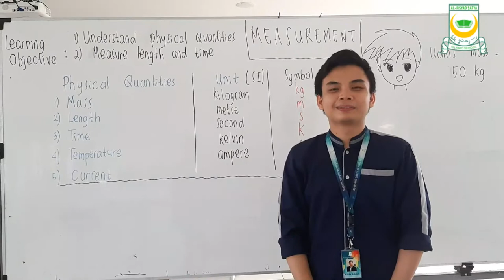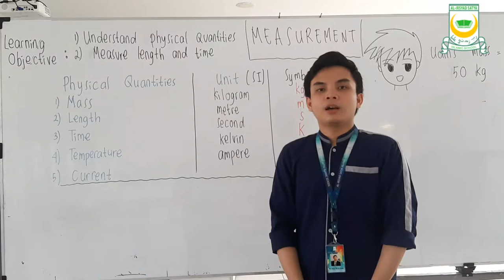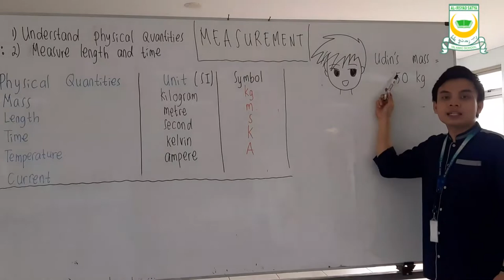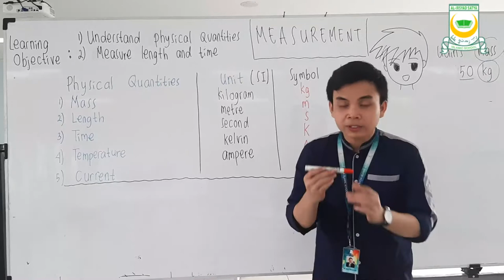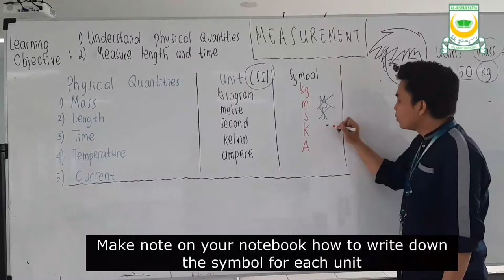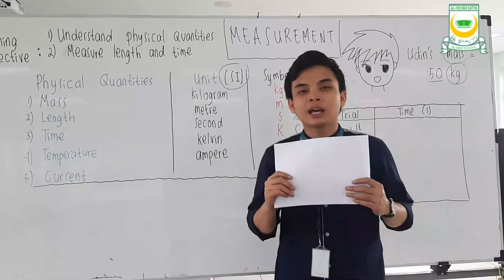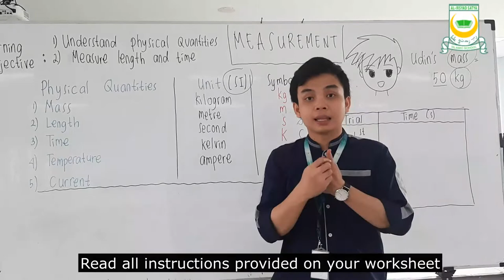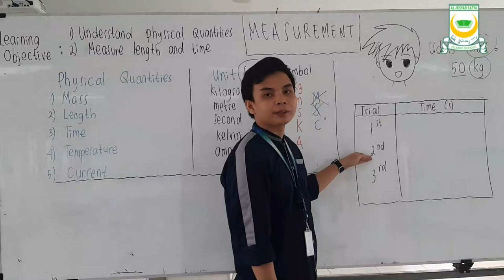Secondary 1 Physics - Measurement (Al-Irsyad Satya Islamic School)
In this chapter you will learn about physical quantities, SI Unit, symbol and several measuring devices.
You will also do some independent task how to measure time and dimension of paper.